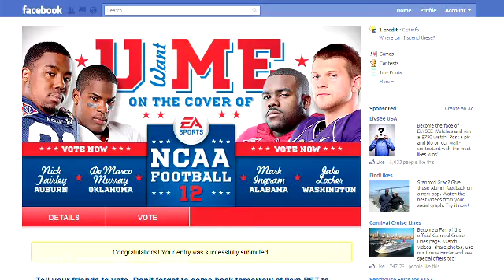The Making of NCAA Football 12 Episode 2 Trailer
Be sure to watch The Making of NCAA Football 12, a four-part series on the development of NCAA Football 12 airing on ESPNU. The show will take you behind-the-scenes and into the studio as the EA SPORTS team races to finish it's perennial college football powerhouse. Episode 2 airs July 21st at 7pm EST.